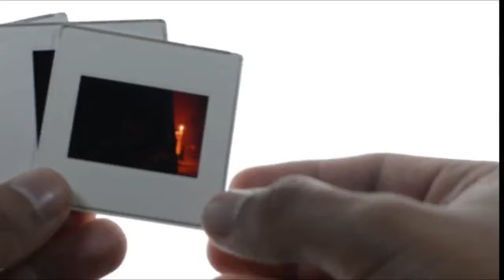Better Life Partner Must For Best Life | Happily Weddings 372